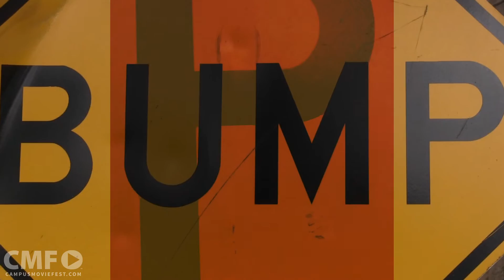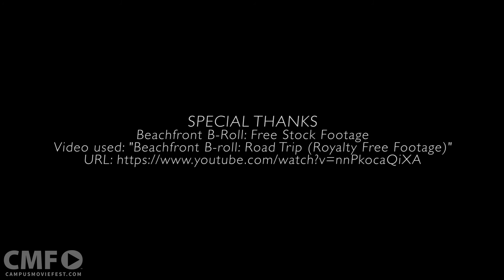AMERICAN NEW WAVE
Look at the horizon. Everything your eyes touch is false. The golden sun. The strapping young horses. The shack you call a home. Feel Me. Embrace Me. Don't you wanna be me. Call Ted for a good time.

Created by Parent Teacher Association at Emory University in 2016 as part of Campus MovieFest, the world’s largest student film festival.

Cast & Crew :
Luke Caso - Captain, Co-Director/Co-Writer/Actor
with
Conor Makowski - Co-Director/Co-Writer/Actor/Editor

Make sure to check out this video and thousands more on the Campus MovieFest